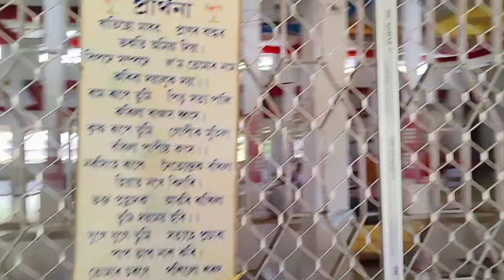Dhekiakhuwa bornamghor / Moinaporiya namghor // ভাদমাহ বুলি সেৱা ল'লো🙏🙏